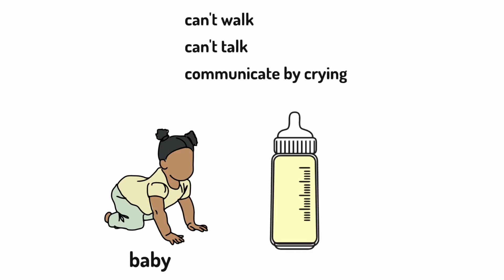What's the First Stage of the Human Life Cycle?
Learn about the first stage of life, from birth to age 5. Babies grow fast, communicate through crying, and drink milk to fuel their development.